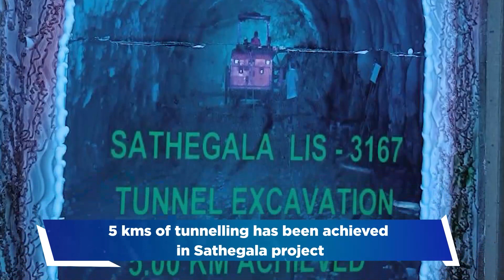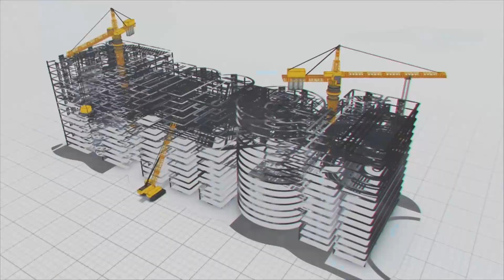A momentous occasion – but no time for a breather ||MEIL DRINKINGWATER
Congratulations are in order for Team MEIL, Karnataka, which is executing an innovative project in a bid to transport River Cauvery water from Sathegala, a small village in Chamarajanagar district; to the parched Ramanagara district.
The team has achieved a significant milestone by completing 5 km of the 11.2 km ‘D’ shaped tunnel, which is being built for supply of water.
The company had to adopt the tunnelling cum pipeline concept to overcome the land acquisition problem in the region. The company is also simultaneously laying a 14.2 km pipeline network.
But boring tunnels is no easy feat, especially when there is a lot of fractured or loose rock to tackle. The team is trudging through the many challenges by finding contemporary solutions. It is addressing these snags by using methods like shotcreting, rock bolting and rib erection.
It is also using pumps to extract large quantum of water that keeps seeping into the tunnel. With these concerted efforts, the team has achieved the near halfway mark within the stipulated time frame.

Safe drinking water is an appropriate barometer of living standards for any nation. Worldwide, the Governments are making efforts to supply safe drinking water to their citizens. MEIL involved in the building of many drinking water projects worldwide. Through its superlative skills in the sector, MEIL is enriching the living standards of citizens across the globe.